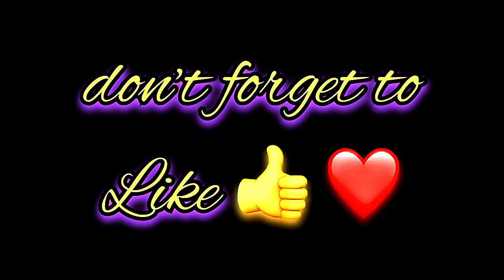Sravanthi Name Signature Calligraphy Status | How to Draw, Cursive Calligraphy with Cut Marker